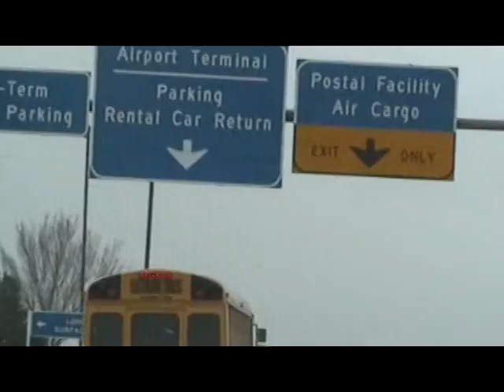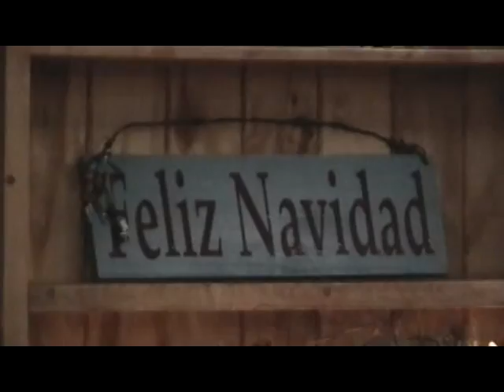Sheridan Ladyjackets New Mexico basketball 2008 part 1